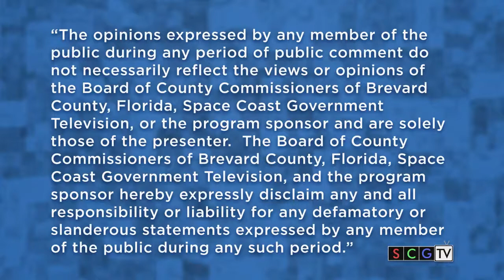04/12/2021 - Value Adjustment Board